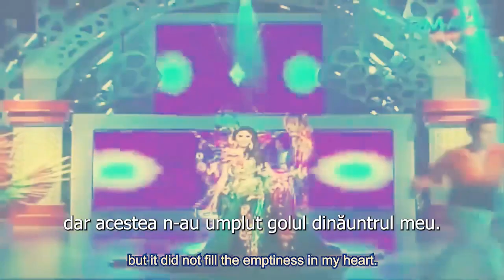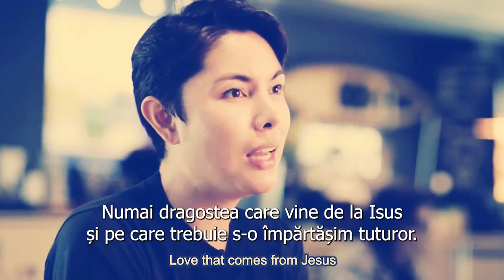Mark Estephen Oblero | Fostă femeie transgender dar acum mi-am găsit identitatea prin Isus Hristos